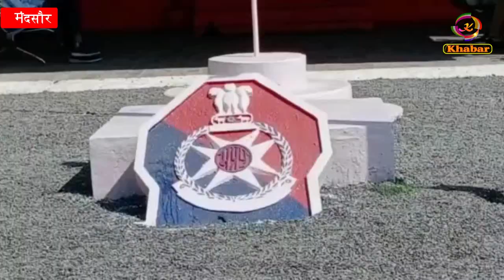लूट एवं आर्म्स एक्ट का फरार आरोपी अवैध पिस्टल के साथ गिरफ्तार